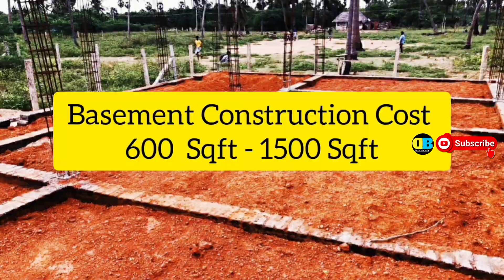2023ல் வீடு கட்ட எவ்வளவு செலவாகும் 1000 Sqft Construction Cost Per Sqft 𝐃𝐄𝐋𝐓𝐀 𝐁𝐔𝐈𝐋𝐃𝐄𝐑𝐒 Kumbakonam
2022ல் Basement Construction Material & Labour Cost Per Sqft வீடு கட்ட சதுரடி எவ்வளவு 𝐃𝐄𝐋𝐓𝐀 𝐁𝐔𝐈𝐋𝐃𝐄𝐑𝐒

1500 Sqft Basement Construction

வீடு கட்ட போறீங்களா...
வீடு கட்ட எவ்வளவு செலவாகும் என்று உங்கள் வீட்டின் Plan ஐ வைத்து Estimation & Calculation எடுத்து தரப்படும்.

வீடு கட்ட தேவையான பொருட்கள் எவ்வளவு & செலவாகும் பணம் தேவை என்பதை நாங்கள் கணக்கீடு செய்து தருகிறோம்.